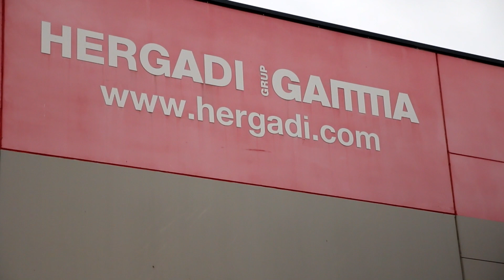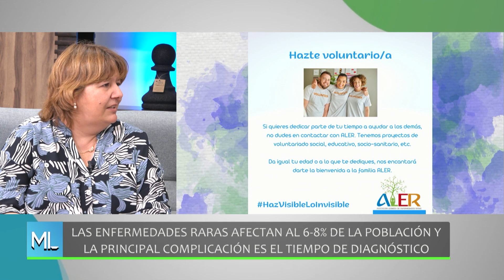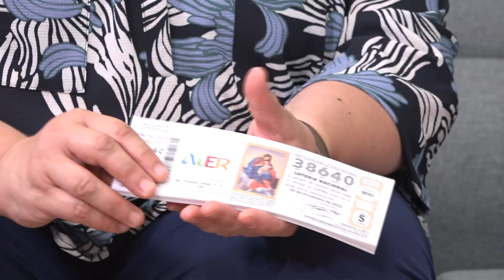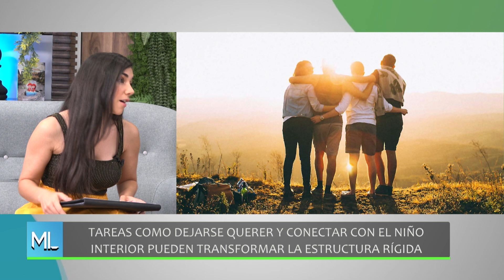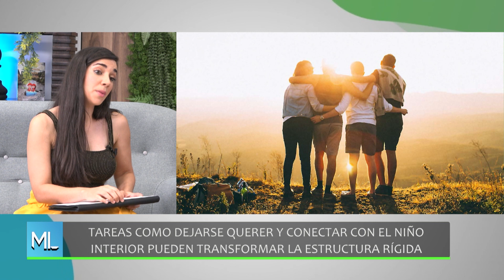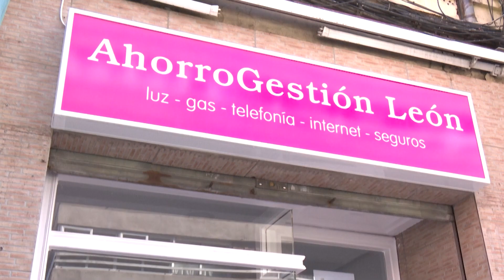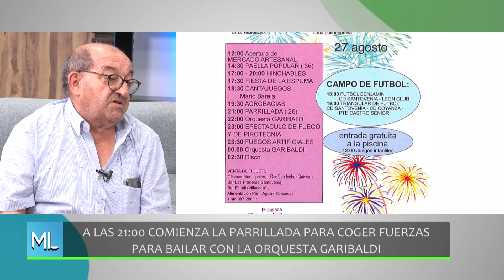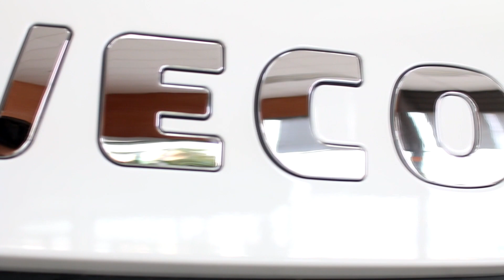🔴📡 MEDIODÍA EN LEÓN EN VERANO➡ P. 106📅 22/08/22 ALER, MODORROWLAND, FIESTAS VALDONCINA, OLÍMPICO ULE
📡  👉 MEDIODÍA EN LEÓN 👈 El magazine de actualidad y entretenimiento, para conocer lo que está pasando en León.
🎙 Presentado por Sonia Diez y 🎙Tamara Rodríguez.

Estaremos muy atentos a todas tus  preguntas y comentarios porque nos interesa mucho tú opinión- 📝

📺 Puedes ver MEDIODÍA EN LEÓN de lunes a viernes, a partir de las 12:00 horas, a través de Facebook Live, YouTube, y también en tu TDT (en la ciudad de León y su alfoz)
🌐🌐🌐 987tv 🌐🌐🌐

📡 Somos directo
🎦 Somos entretenimiento
🆕 Somos actualidad